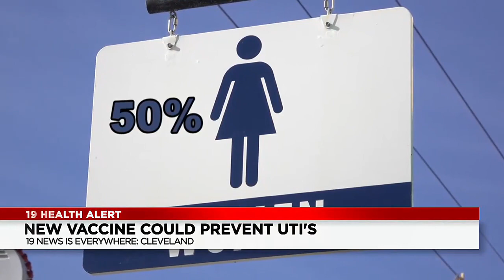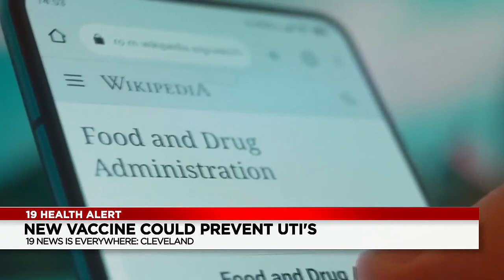Vaccine for UTI in development, offering relief to frequent infections